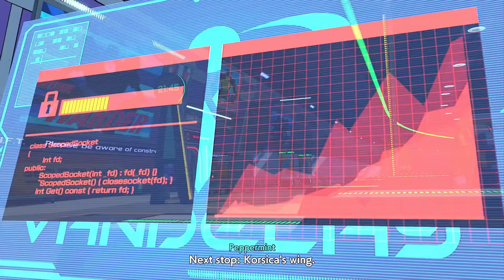**Let's Play** Hi-Fi Rush - Track 6: L.I.F.T Me Up - Xbox Series X - Game Pass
Chai, a 25-year old man with a disabled right arm and a dream to become a rockstar, arrives at the Vandelay Technologies campus to volunteer for Project Armstrong, a test program for cybernetic limb replacement.